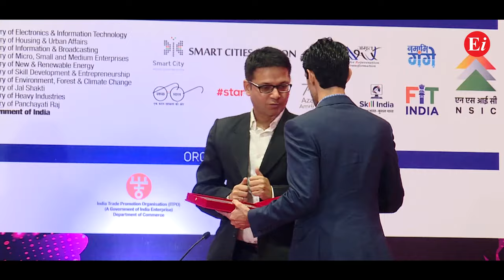Conference Session: Is the Make in India Initiative Creating Opportunities for the Telecom Industry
India is the world’s second-largest telecommunications market with a subscriber base of about 1.16 billion. Complementing this are the initiatives taken by the government to transform the nation into digital economy will further boost the telecom sector, further bolstering India’s domestic manufacturing capacity.

Discussion Points:
• Progress under the Make in India program for the Indian telecom infrastructure industry
• Opportunities for Indian telecom players and service providers
• New measures and policy announcements relating to telecom as part of the Make in India    initiative
• Has the Production-linked Incentive Scheme impacted the ground reality
• To what context can these measures help to get the telecom sector back on track

Moderator:
• Pankaj Doval – National Editor, The Times of India

Speakers:
• Hari Om Rai - Chairman, Lava International
• Pankaj Mohindroo - Chairman, India Cellular & Electronics Association
• Dr. Rajkumar Upadhyay - Executive Director and Chairman, Centre for Development of Telematics (C-DOT)
• Arvind Bali - Chief Executive Officer, Telecom Sector Skill Council
• Alekh Tiwari – Partner, KPMG in India